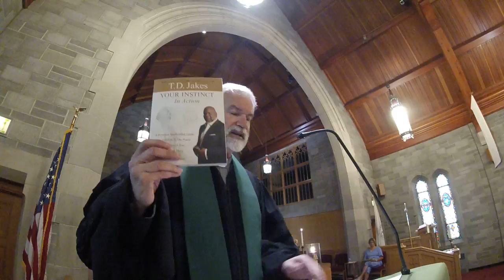Little Things part 1 July 30